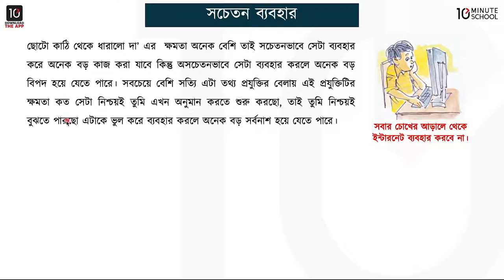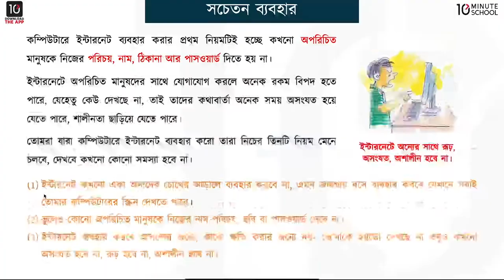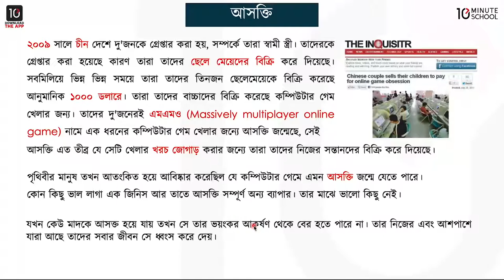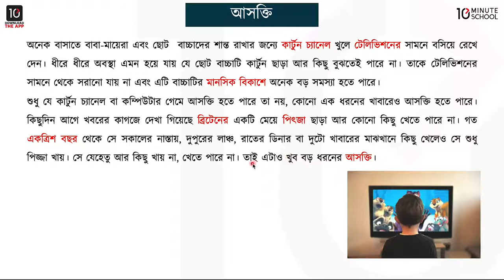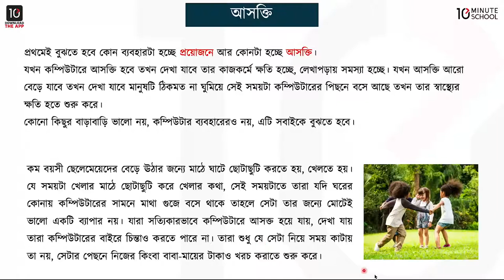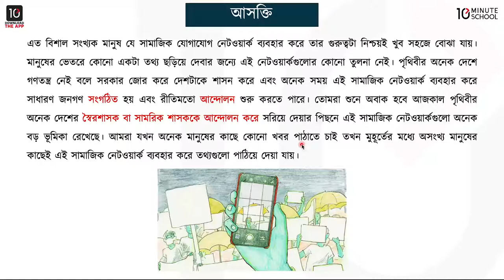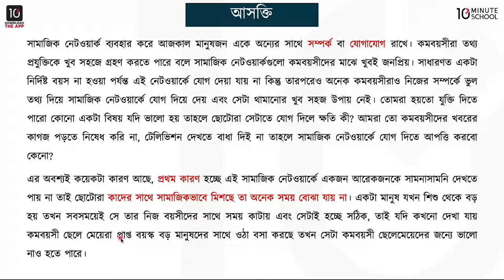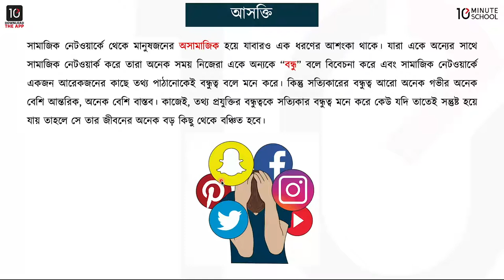অধ্যায় ৩: নিরাপদ ও নৈতিক ব্যবহার - তথ্য ও যোগাযোগ প্রযুক্তির সচেতন ব্যবহার ও আসক্তি [Class 7]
প্রিয় শিক্ষার্থী, 10 Minute School - এর তথ্য ও যোগাযোগ প্রযুক্তির (Informantion and Communcation Technology - ICT) ক্লাসে তোমাদেরকে তোমাদেরকে স্বাগতম।

আজকের ক্লাসটিতে Emran Mostofa ভাইয়া আলোচনা করেছেন তথ্য ও যোগাযোগ প্রযুক্তির ৩য় অধ্যায় 'নিরাপদ ও নৈতিক ব্যবহার' থেকে তথ্য ও যোগাযোগ প্রযুক্তির সচেতন ব্যবহার ও আসক্তি সম্পর্কে। আশা করছি ক্লাসটি থেকে তোমরা উপকৃত হবে। শুভ কামনা তোমাদের জন্য।

Instructor Name: Emran Mostofa

00:00 Introduction
05:43 আসক্তি